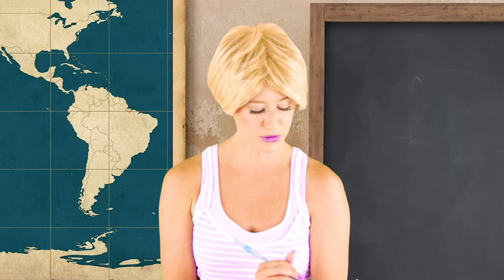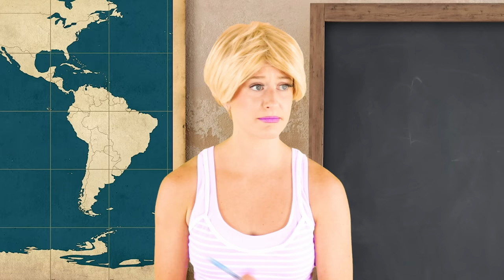SHE becomes EVIL CAT BLANC?! Akumatized?! TEEN COSPLAY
EVIL  is CAT BLANC!? But WHY does  have the CAT RING in the first place?! And what could possibly bring  to the point of being AKUMATIZED?! Will CAT NOIR, VESPERIA, and BUNNIX be able to SAVE HER?! Find out on this episode of STARLIGHT SCHOOL OF MAGIC by BFF BESTIES! Let us know all of your thoughts and theories in the comments.

In a new series MADE FOR TEENS, Laura Elizabeth Hall and Adam Ilami, formerly of The Super Pops as Cosmic Pop and Prospero on Totally TV play , Descendants and other characters in these cosplay parody videos!! STARLIGHT SCHOOL OF MAGIC by BFF Besties has mystery, music and so much more! If you love , Descendants and Harry Potter, you’ll love these videos!

This episode written by Laura Elizabeth Hall and Adam Ilami

✨ FEATURING ✨

Devin Cherry as Rose
Scarlet Sheppard as Zoe/Vesperia

FUNNY COSPLAY REACT VIDEOS ➤➤➤➤➤ @BestiesReacts
LAURA’s Channel ➤➤➤➤➤ @laurahallyall
ADAM’s Channel ➤➤➤➤➤ @adamirocks

Totally TV | THE SUPER POPS: POP STARS WITH SUPERPOWERS. (Season 1 Episode 1) Totally TV Originals